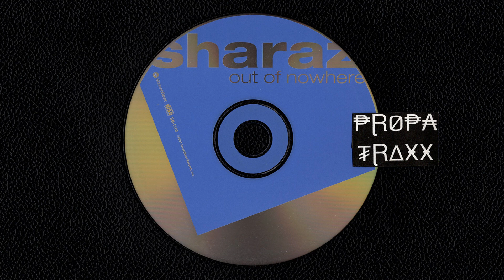Sharaz - Out Of Nowhere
Released: 2001 StreetBeat Records

Tracklist:
00:00​ 1. Big C – Daylight (Nothern Lights Mix)
08:25​ 2. DJ Gazoo With The Domingo Brothers – Right Here, Right Now (Original Mix)
16:50​ 3. Inner City – Good Life (Way Out West Remix)
21:01​ 4. Jez & Choopie – Yim (Hybrid's Sunrise Mix)
29:09​ 5. DJ Infiniti With Keith Mackenzie – Shadow
35:40​ 6. Electrotek – Superfly (Zouk Club Mix)
41:15​ 7. Afrika Bambaataa – You Ask For The Moon
47:18​ 8. DJ Sharaz – Switched (Sharaz Dubology Mix)
52:11​ 9. Jinx – Kutt Free
57:03​ 10. General Midi – The Westerner
01:01:46​ 11. Kosheen – Hide U (ES Dubs Remix)
01:06:59​ 12. ATFC And OnePhatDeeva – Bad Habit

Export Note:
[aac][48000][192kb/s]